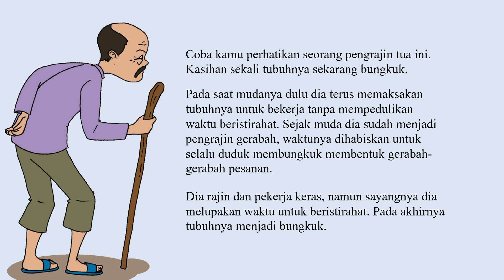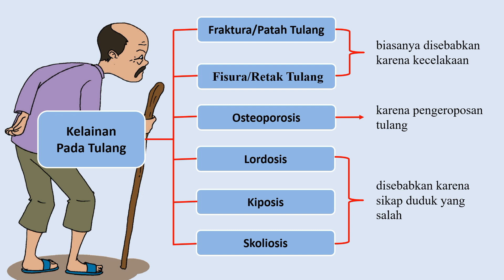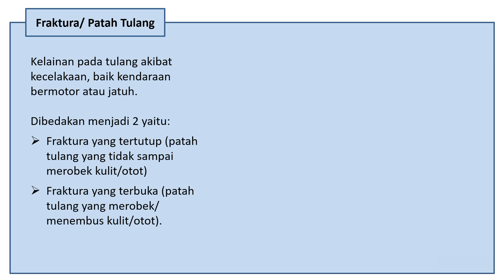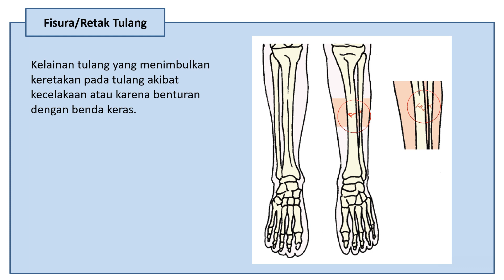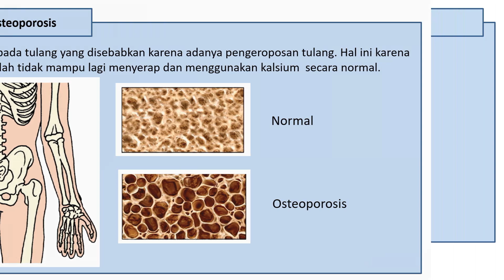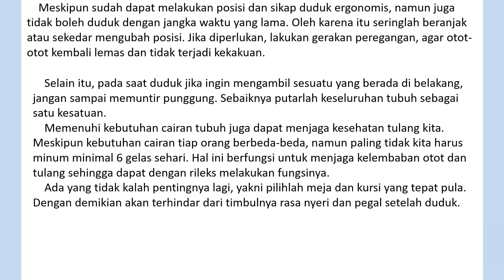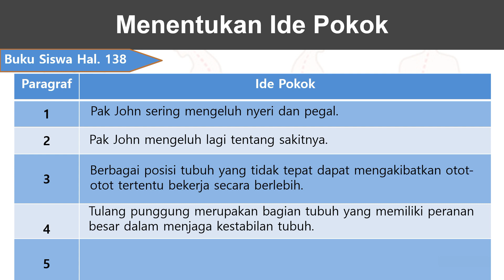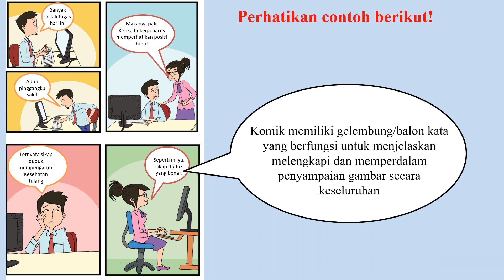Video Pembelajaran Kelas 5 Tema 1 Subtema 3 Pembelajaran 2